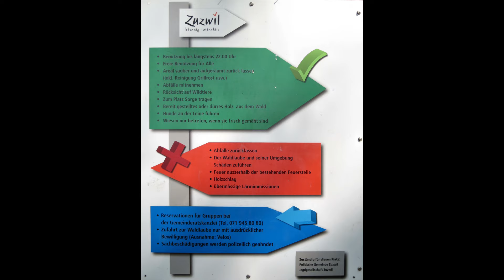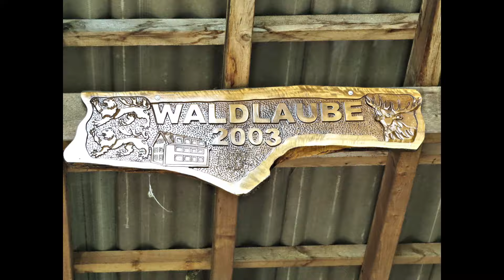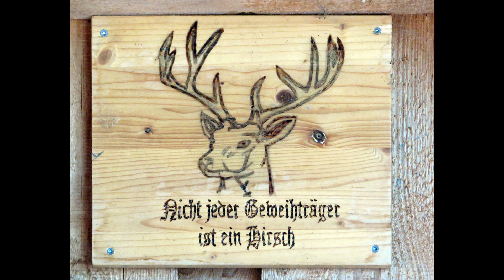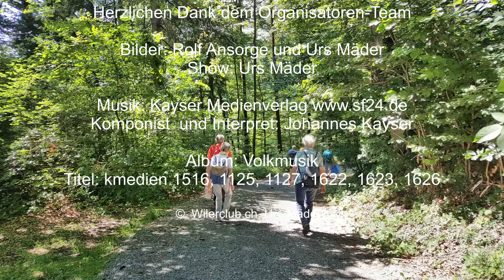Sommerhöck in der Waldlaube Zuzwil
Der Wilerclub SiN (Senioren im Netz) verbrachte einen wundaerbaren Tag in der romantischen Waldlaube der Gemeinde Zuzwil.